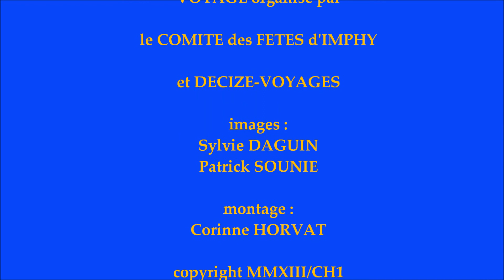L'Album Photos du Puy du Fou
2 jours gravés à jamais dans vos mémoires.